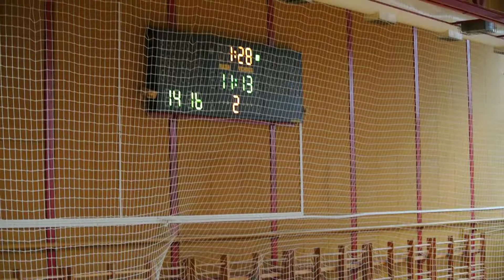Akciógól - Csurgói NKC - CELL CUP 2014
Csurgói NKC akciógól a 2014-es nemzetközi CELL CUP kézilabdatornán Veszprémben.